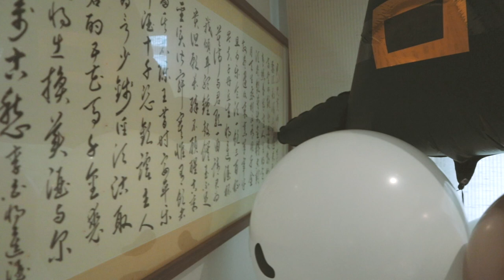Mira的第一個Halloween｜一隻小南瓜🎃｜橘色官邸｜6 months old baby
巴侖米工作室 氣球 設計

DaisyCode

微信公眾號
微信搜尋 DaisyCode